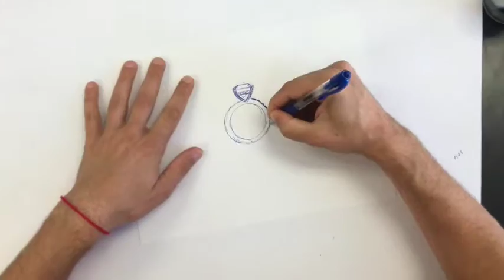How to Design An Engagement Ring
Time-lapsed drawing of private jeweler Dan Moran working with a client to make a custom engagement ring!